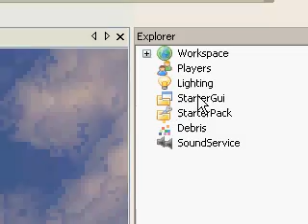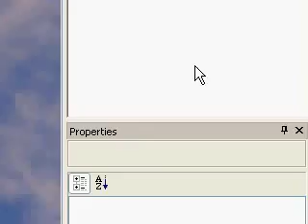Roblox how to make a screen GUI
Screen GUI's are those screen boxes you might see in a nicely done game. It could be buttons, or just a box with writting in it. It's 2D, not 3D. Here is how to make one!